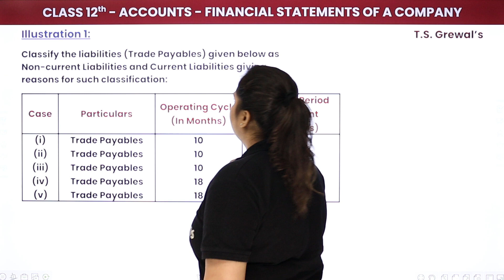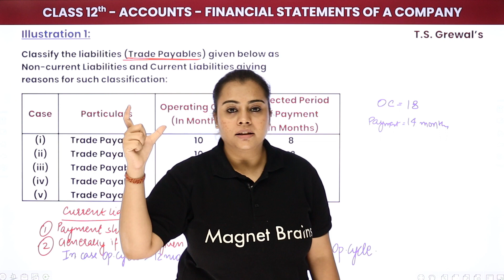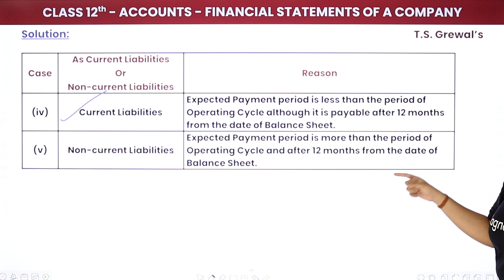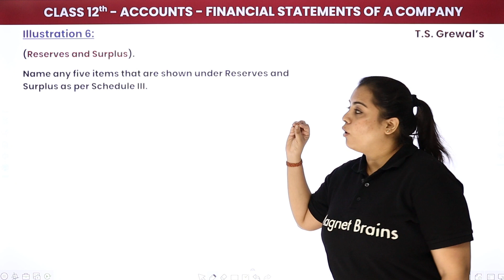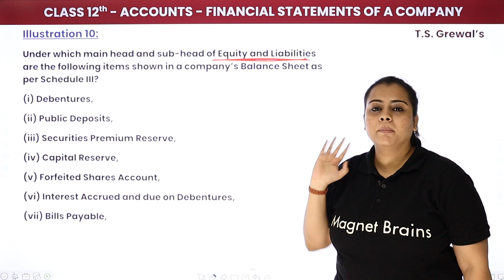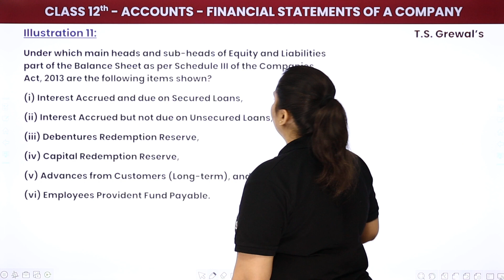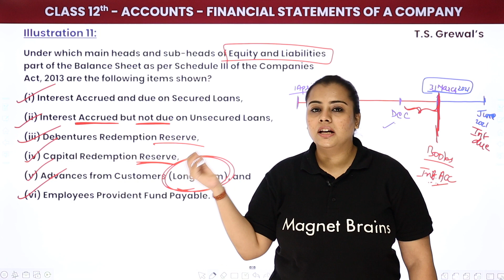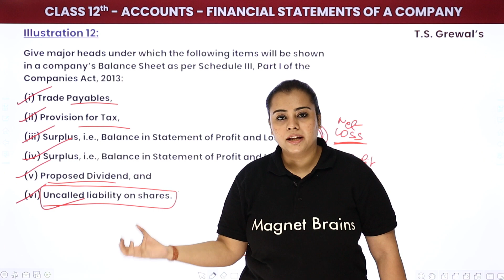Financial Statements of a Company - Illustrations 1 to 12 | Class 12 Accounts Chapter 1 (2022-23)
✔️ Class: 12th
✔️ Subject: Accounts
✔️ Chapter: Financial Statements of a Company (Chapter 1)
✔️ Topic Name: Financial Statements of a Company - Illustrations 1 to 12
✔️ Topics Covered In This Video (By Aditi Mam): Discuss Illustrations 1 to 12 of Class 12 Accounts Chapter 1 Financial Statements of a Company .
00:00 Introduction: Financial Statements of a Company
00:22 Question - 1 to 6: Illustration: Accounts
18:25 Question - 7 to 12: Illustration: Accounts
41:56 Website Overview